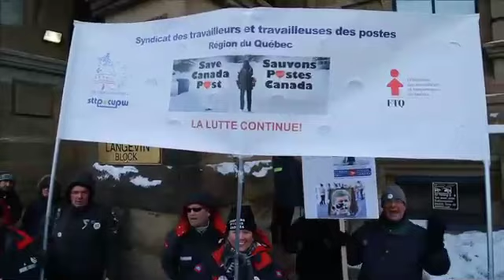Des milliers de manifestants dénoncent les compressions dans le service postal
Des milliers de travailleuses et travailleurs des postes et de sympathisants ont manifesté à Ottawa dimanche pour dire à Postes Canada et au gouvernement Harper leur opposition à la fin de la livraison du courrier à domicile et à la hausse des tarifs d'affranchissement. Distributed by OneLoad.com